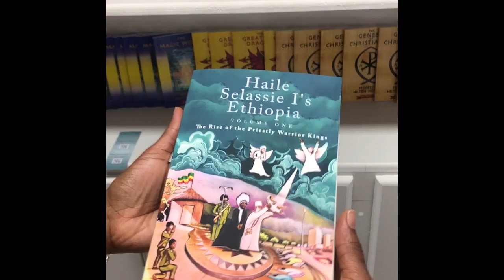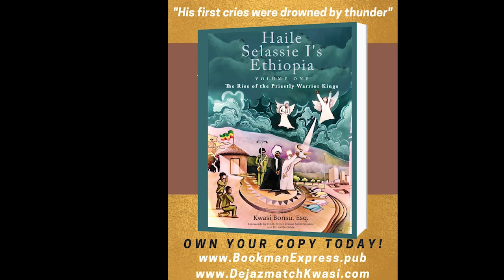EP #212- Why "hook up" culture doesn't fly in Africa & Empress Menen Works (Clip#2)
This episode I put on the Reading Ras hat and reason on some of the information contained in Dr. Asantewaa's book the Empress Menen Chronicles. From the information it is clear that Empress Menen was on a mission to strengthen the institution of the African family. The basic building block of society.

Do you know any other books to recommend? Drop a comment.

 Lets have the tru-versation.

Book Links

Empress Menen Chronicles

3. Follow Dejazmatch Kwasi and Dejazmatch Kwasi Ecosystem on Facebook

4. Buy "Reading Ras" Merchandise and take a picture in the Merchandise and send I the photo to be posted.

6. Purchase Haile Selassie I's Ethiopia, Volume One, The Rise of the Priestly Warrior Kings

7.  Follow Dejazmatch Kwasi on IG @Dejazmatchkwasi

THE READING RAS MERCH AVAILABLE NOW!